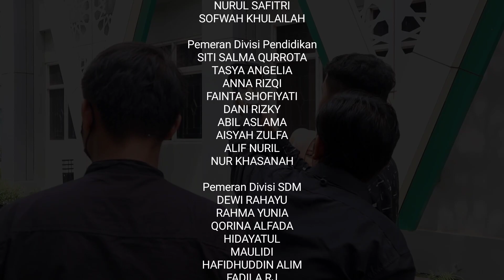Profil Video | HMJ MPI UIN Walisongo Semarang 2022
[Profil Video Pengurus HMJ MPI UIN Walisongo Semarang 2022]

Silahkan berkenalan dan bergabung dengan pengurus HMJ MPI UIN Walisongo Semarang

Semangat Berproses "MPI Bukan Mitos"

__KOMINFOHMJMPIUINWS2022__

YouTube : HMJ MPI UIN Walisongo

Backsound Music 🎶 : Kehlani & G-eazy Good Life

"SALAM MANAJEMEN"